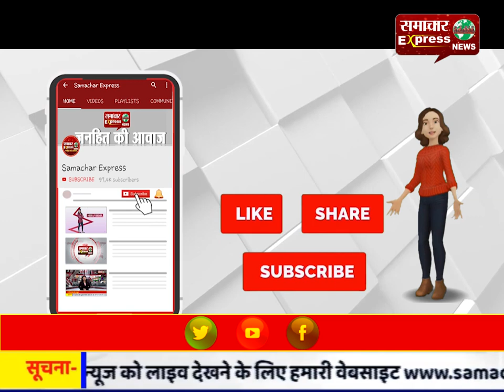पश्चिम बंगाल में एक लडक़ी का गैंगरेप कर जिंदा जलाने को लेकर बीजेपी ने किया प्रदर्शन